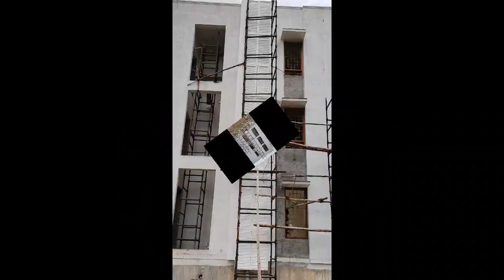upvc windows manufacturing process tamil